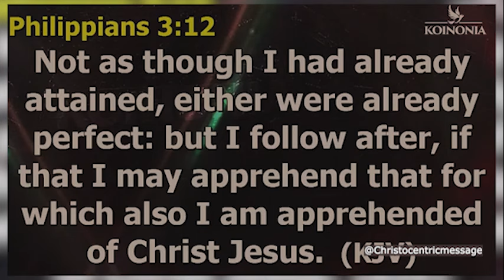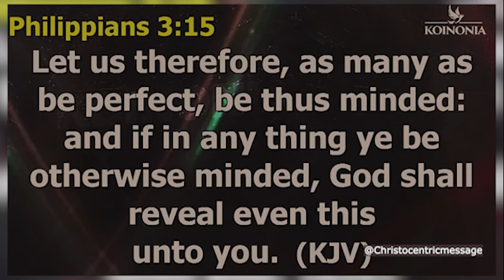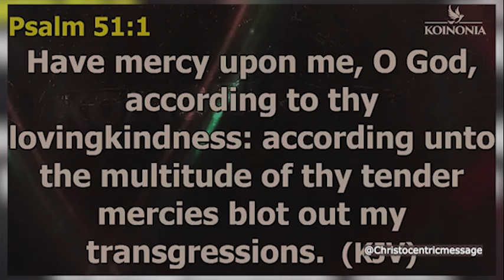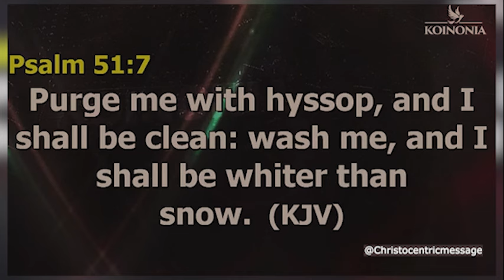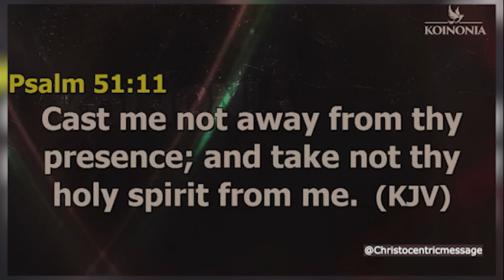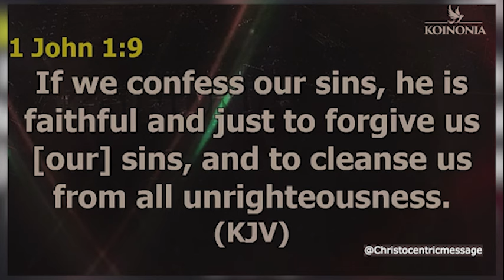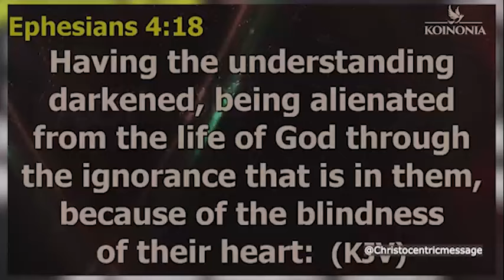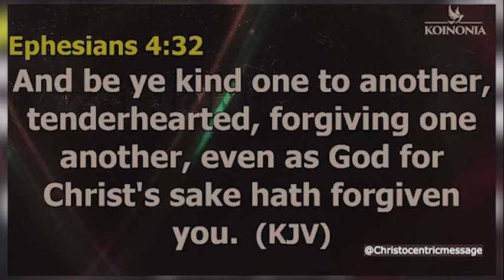TAKE THESE ASPECT OF YOUR LIFE SERIOUSLY - APOSTLE JOSHUA SELMAN